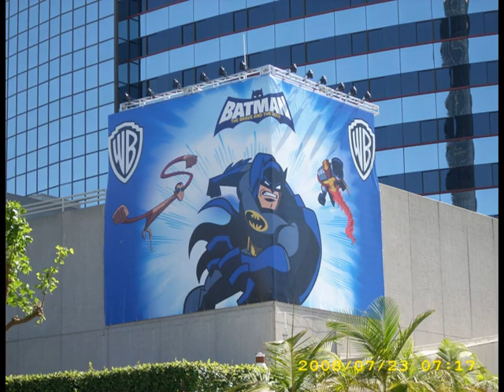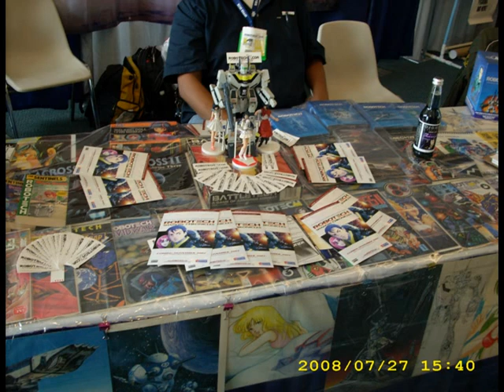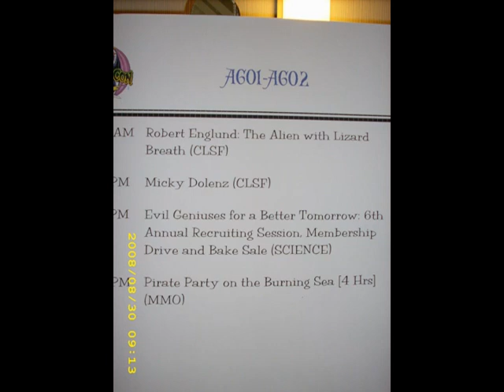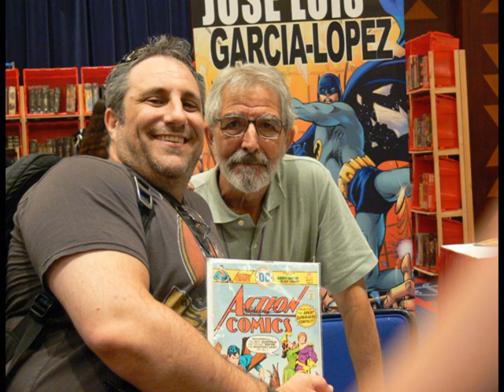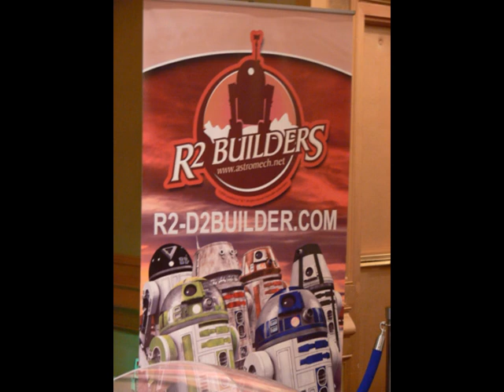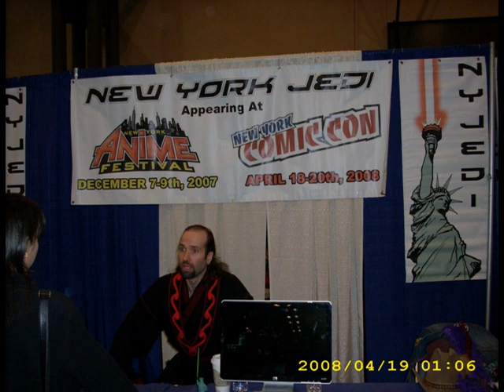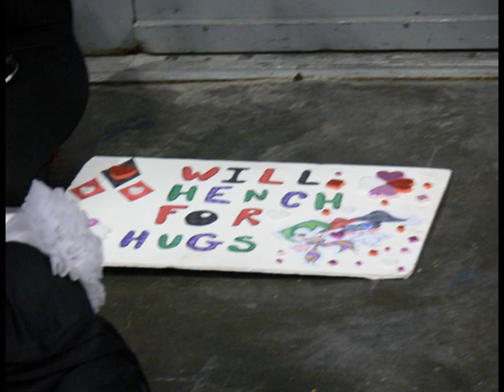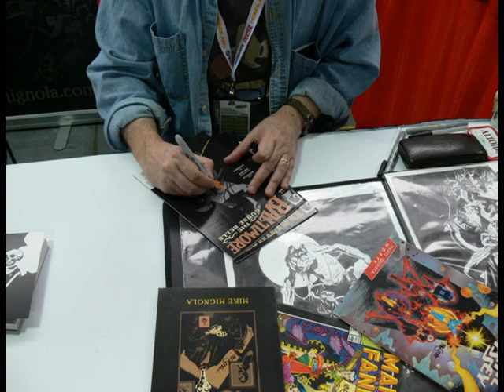Episode #167 “If You Eat Interchangeable Prisoners, You Have Alien 3”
We watch several episodes of JONNY SOKKO AND HIS FLYING ROBOT, which is all the kaiju you ever need. Go through some memories and how bootlegs work at small shows.We waste a lot of time cause it’s DC week. We look at HARLEY QUINN 2+3; covering the bizarre adventures in land-lordship, psychoactive plant based love potions, and various hitmen. We compare French-Canadians with Batroc the Leaper. Talk about the tragedy that is Batman_Superman 7 and 8; that of course devolves into a Dr. T.O. Morrow Science Moment. We move to Dark Knight 26-27, where we have confirmation that Penguin is behind everything. Move to the giant Detective 27 issue, including a Neal Adams drug trip, a joker origin, and a retired Bats. 28 has the setup for Gothtopia, which seems to have fizzled completely. The boredom makes us switch to Walking Dead tv for a while. We Generally like Batman: Black and White, which has proven a decent series but ended just in time, really. In Batman 27 and 28 we see that Gordon uses the grift to keep himself straight, which is kinda pushing it. Gothtopia comes back for a second, wearying me. Nearly done with Green Lantern 27, with the reconstruction of HQ on Mogo, which seems smart, although ST. Walker loses his-gasp-hope. We finally read Joker’s daughter without the gimmick, and it was surprisingly good, but thoroughly creepy. Lois Lane 1 has Lucy taking drugs for precisely NO reason and turning all bloodlines on us.